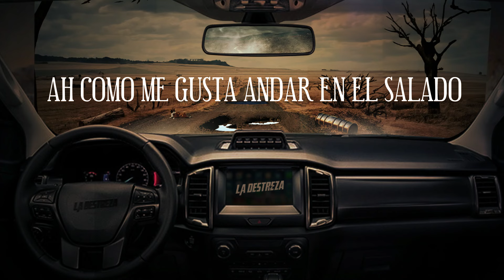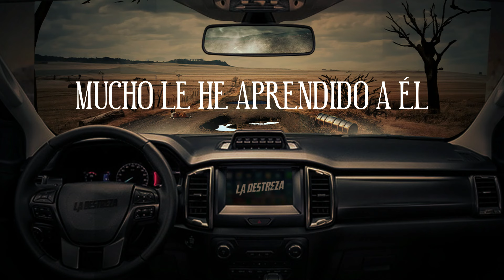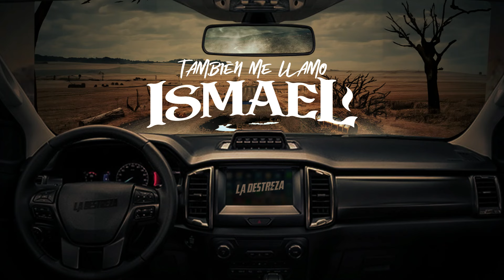La Destreza - También Me Llamo Ismael (Video Lyrics)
🎧 Escucha "También Me Llamo Ismael " y toda la música de LaDestreza en tu plataforma favorita